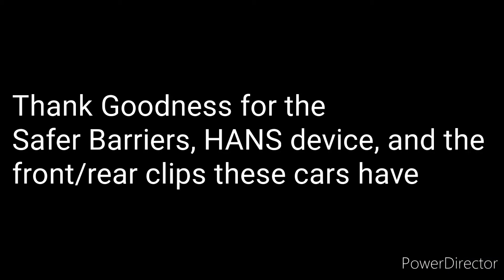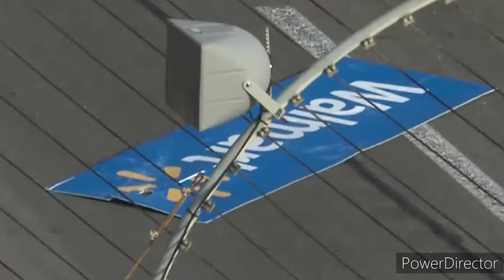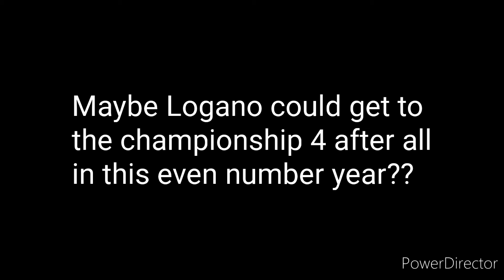2024 Quaker State 400 In A Nutshell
Penske Total Team Control at Atlanta. Big playoff names in trouble early